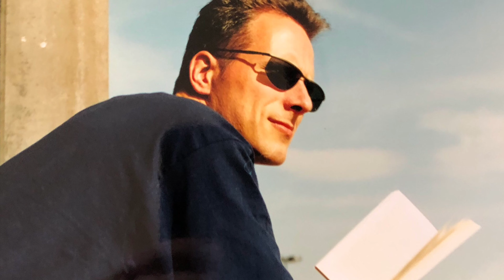Martin B Jazzy & Underplugged - Is Dit Alles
Martin B Jazzy performing Is Dit Alles, a Doe Maar song written by Vrienten & Jansz recorded in 1995